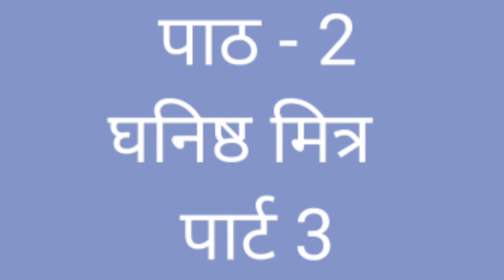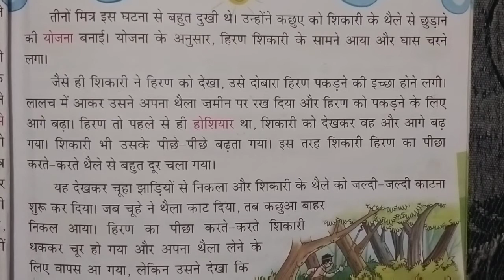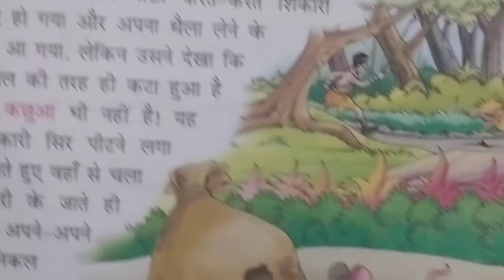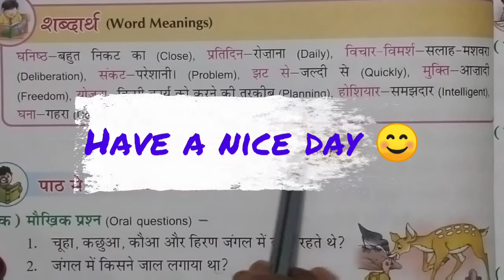Class 3rd chapter 2 Part 3